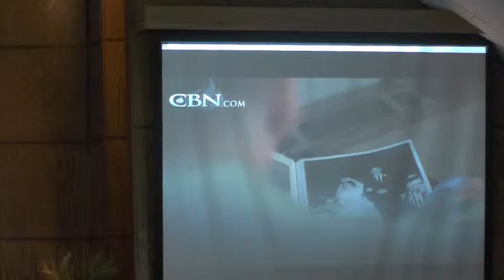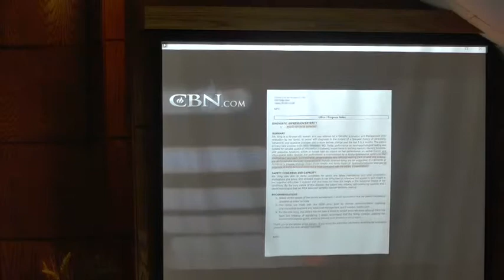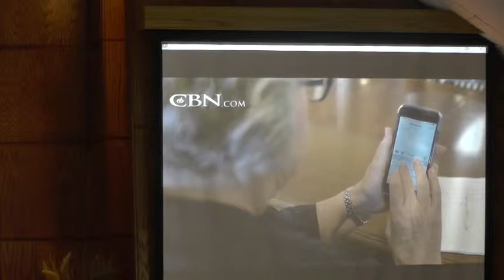Elements of Worship - Prayer - Sept. 30, 2018